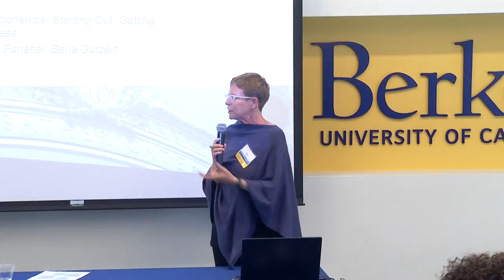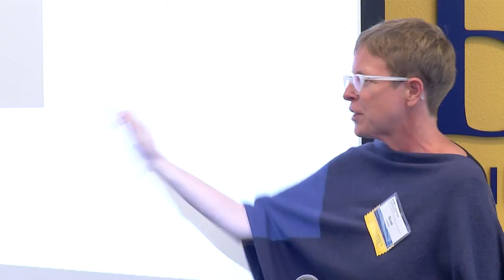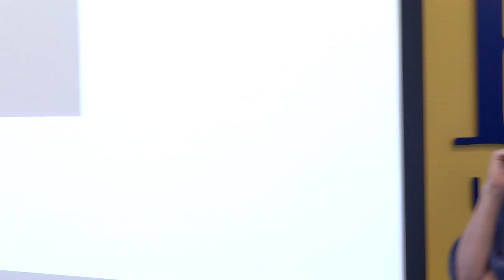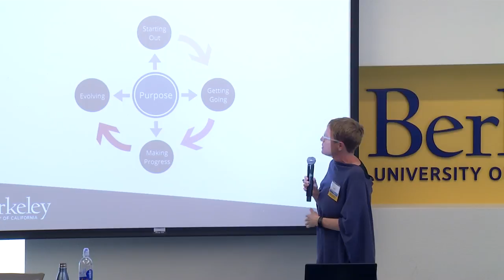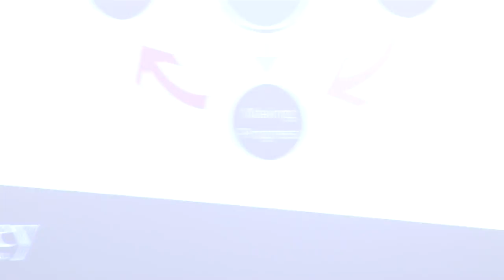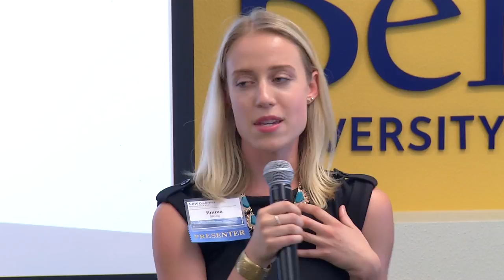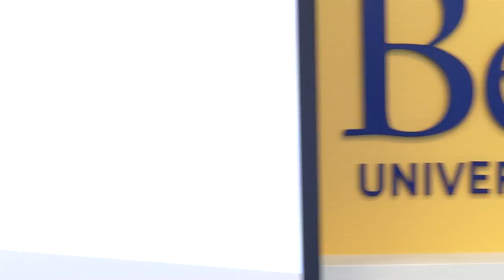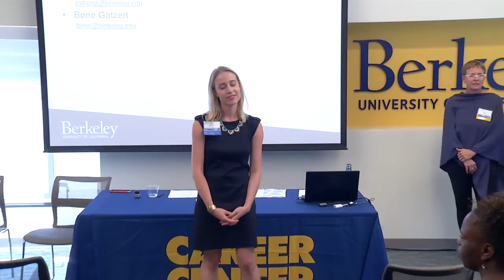Authentic Mentoring Relationships: Starting Out, Getting Going, and Making Progress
Presented by Bené Gatzert and Emma Strong

Through conceptualizing mentoring models, real-life case studies, and group discussion, this session will explore strategies for developing authentic mentoring relationships. This workshop is designed for individuals interested in the role of either mentee or mentor. Mentees will develop specific goals related to finding a mentor or enhancing a current relationship. Mentors will learn concrete tips for supporting mentees and nurturing the relationship. Cross-sharing between mentees and mentors will provide additional insights.